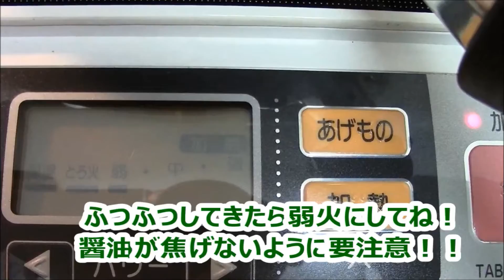How to make balsamic sauce(Recipe)お肉のともだち！バルサミコソースの作り方 #5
お料理くまチャンネルブログ

毎日の料理が収入に変わる！？とっておき情報プレゼント♪

How to make balsamic sauce(Recipe)お肉のともだち！バルサミコソースの作り方

バルサミコソース レシピ
バルサミコソース 味
バルサミコソース 簡単
バルサミコソース ステーキ
バルサミコソース 肉
バルサミコソース サラダ
バルサミコソース 野菜
バルサミコソース 豚肉
バルサミコソース クックパッド
バルサミコソース 保存
バルサミコソース あさイチ
バルサミコソース 甘い
バルサミコソース アイス
バルサミコソース 赤ワイン
バルサミコソース アイスクリーム
バルサミコソース 合う
バルサミコソース 合う食材
バルサミコソース amazon
バルサミコソース 赤ワイン レシピ
バルサミコソース いちじく
バルサミコソース いちご
バルサミコソース 意味
バルサミコソース イタリアン
バルサミコソース イチゴ
バルサミコソース イタリア語
バルサミコソース wiki
バルサミコソース 牛
牛ステーキ バルサミコソース
牛ヒレステーキ バルサミコソース
牛ヒレ バルサミコソース
牛フィレ肉のステーキとフォアグラのソテー(バルサミコソース)
バルサミコソース 英語
エシャロット バルサミコソース
バルサミコソース オリーブオイル
バルサミコソース 美味しい
バルサミコソース オレンジ
バルサミコソース オムレツ
バルサミコソース 落合シェフ
お肉 バルサミコソース
バルサミコソース カルパッチョ
バルサミコソース 固まる
バルサミコソース カロリー
バルサミコソース かけ方
バルサミコソース 鴨
バルサミコソース 価格
バルサミコソース カジキ
バルサミコソース カプレーゼ
バルサミコソース 代わり
バルサミコソース キューピー
バルサミコソース きのこ
キューピー バルサミコソース レシピ
バルサミコソース クックパッド 1位
バルサミコソース クラシック
バルサミコソース レシピ クックパッド
クックパッド バルサミコソース 鶏肉
クックパッド バルサミコソース サラダ
バルサミコソース 鶏肉
ケンタロウ バルサミコソース